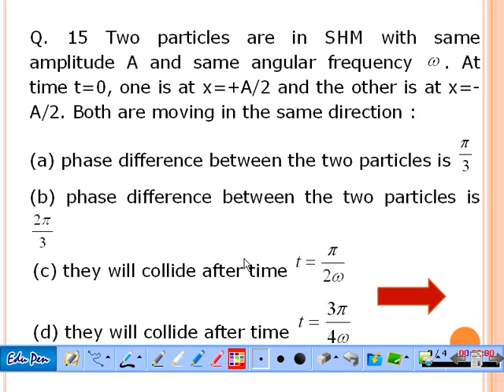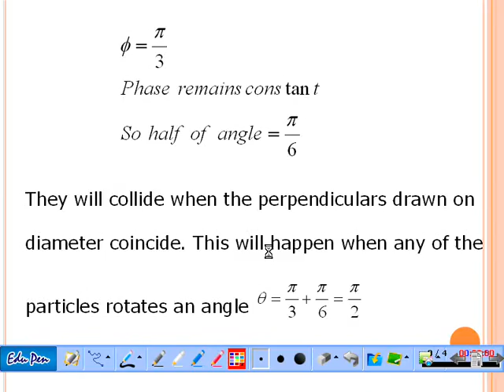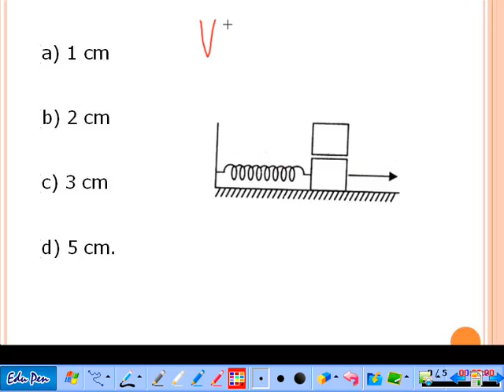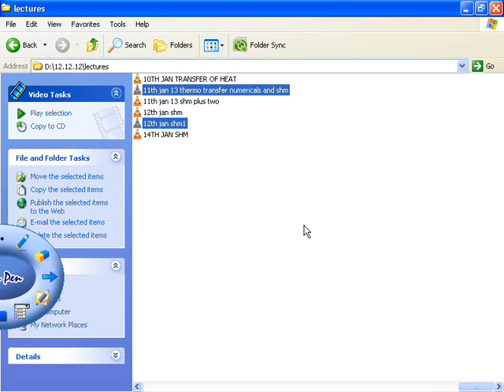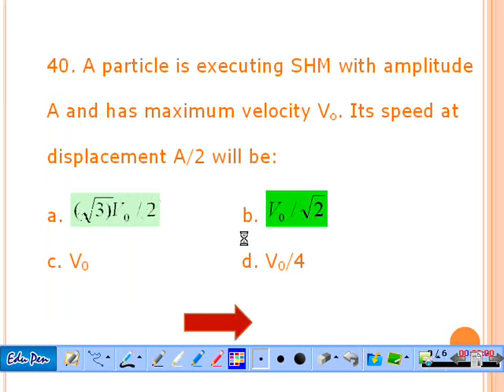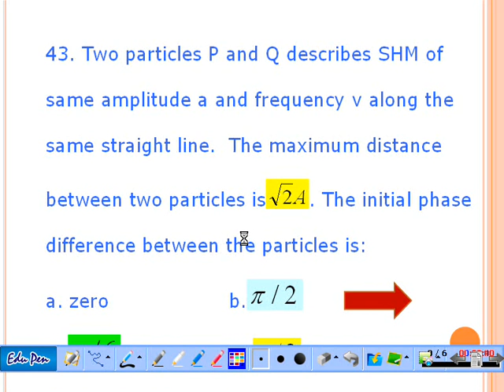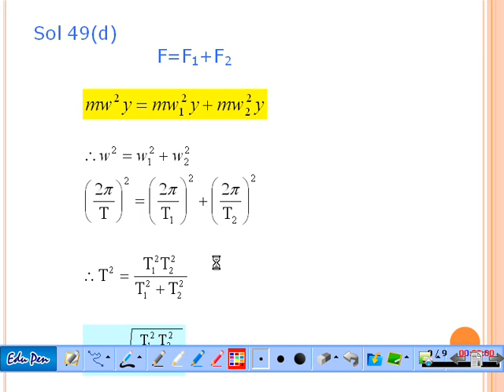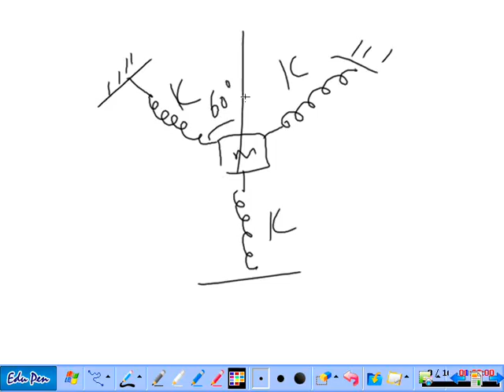Simple Harmonic Motion(SHM)